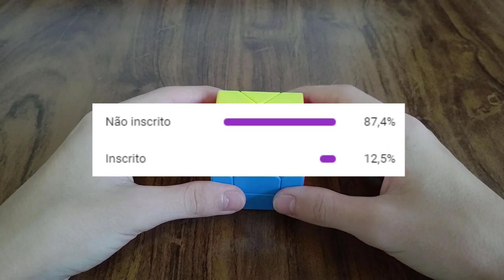Como resolver o Fisher Cube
Hoje vou ensinar a resolver o Fisher Cube, um shape mod do cubo mágico 3x3.